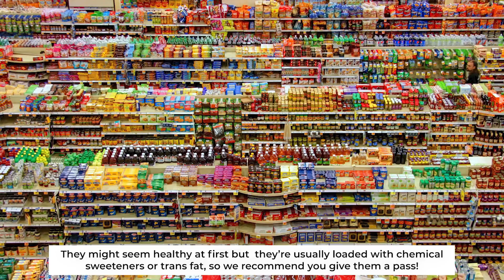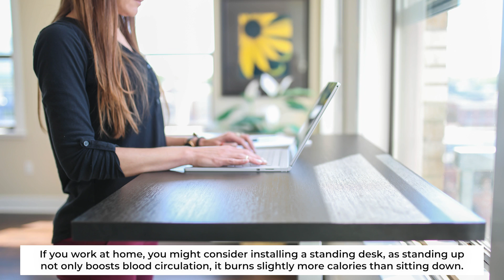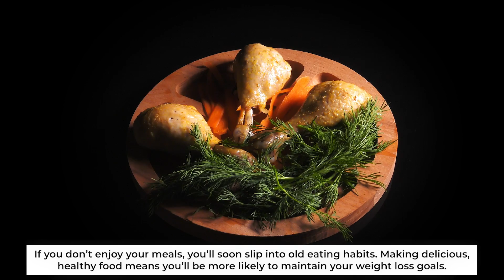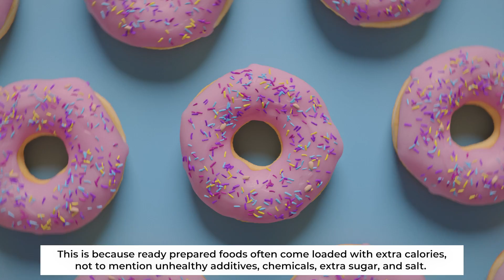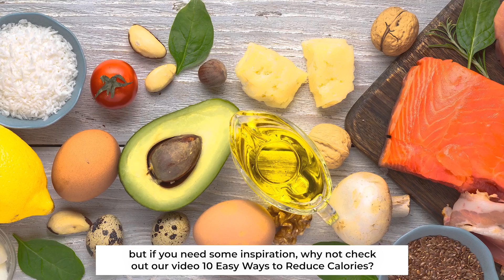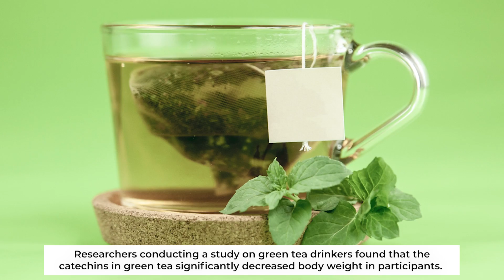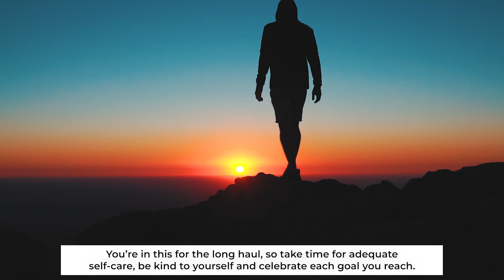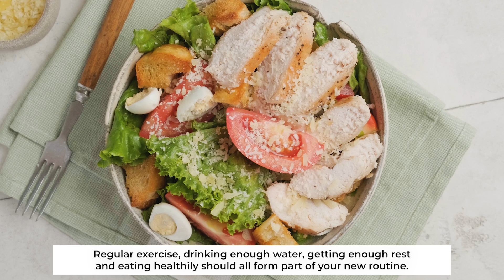8 Realistic Weight Loss Tips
Our 8 amazing tips will help you keep your new year resolution to lose weight and guide you to eat well and get in shape. We show you how to say bye to binge eating and skip the cycle of losing and gaining, so you stay slim, sleek and healthy this year – and forever!

0:00 INTRODUCTION
1:36 STOP BUYING PROCESSED FOODS
2:57 GET ACTIVE, STAY ACTIVE
4:00 DO THE EXERCISE YOU ENJOY
5:14 MAKE HEALTHY MEALS THAT TASTE GREAT
6:28 DON'T STARVE YOURSELF
7:38 GRADUALLY DEVELOP HEALTHIER HABITS
8:02 INCLUDE WEIGHT LOSS AIDS INTO YOUR ROUTINE
8:05 A FAT-BURNING GREEN TEA
8:22 B WEIGHT LIFTING
8:55 STAY POSITIVE
9:48 WHAT DOES IT TAKE TO LOSE WEIGHT AND KEEP IT OFF?